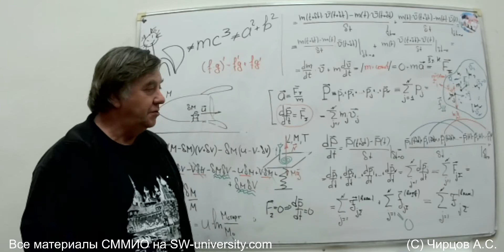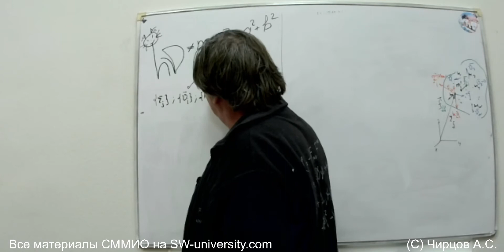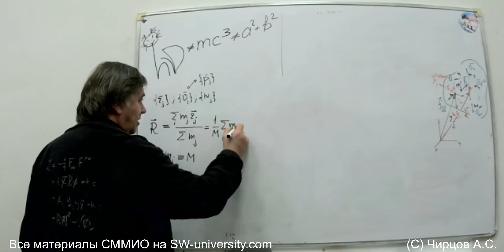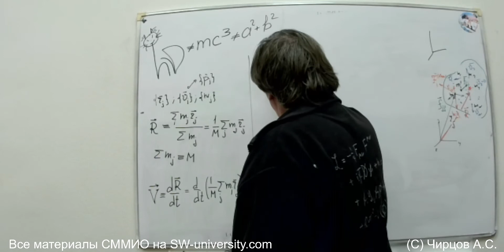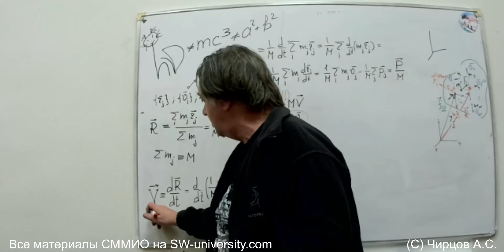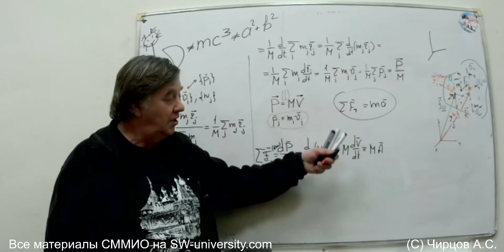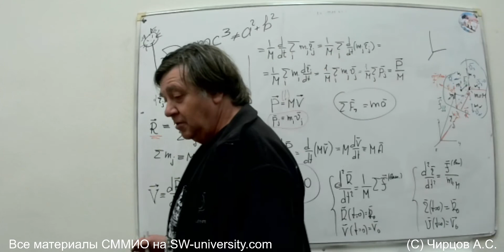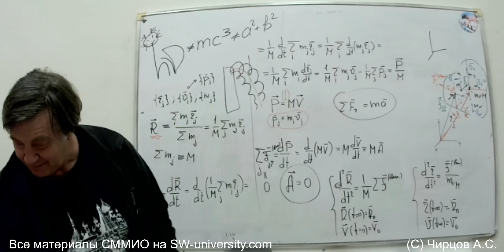ЧК_МИФ_ФМЛ_30 . ЦЕНТР МАСС И УРПАВНЕНИЕ ЕГО ДВИЖЕНИЯ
ЧК МИФ Чирцов: Курс Многоуровневый Интерактивной Физики для ФМЛ
Тема        -   3  Законы сохранения
Лекция   --  2  Закон сохранения   импульса
Вопрос   --  2   ЦЕНТР МАСС И УРПАВНЕНИЕ ЕГО ДВИЖЕНИЯ